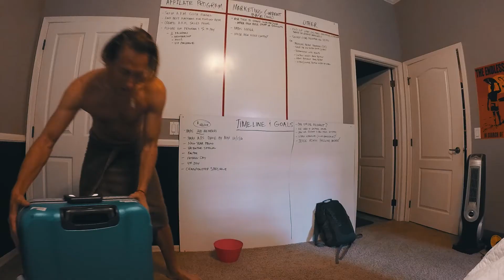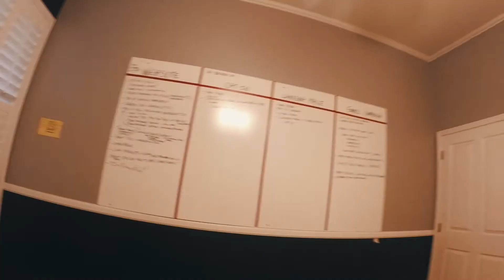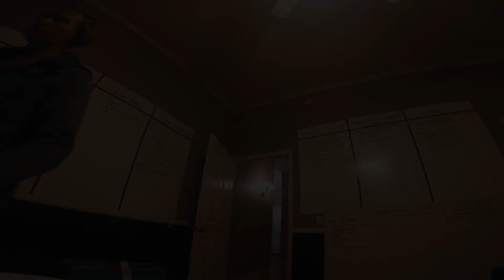TECH IS THE FUTURE | VLOG__126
Social